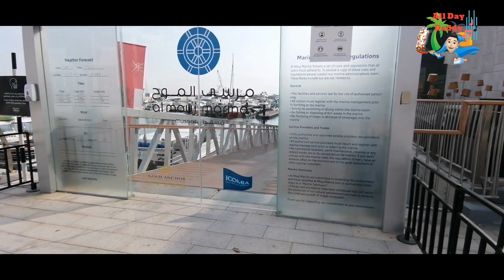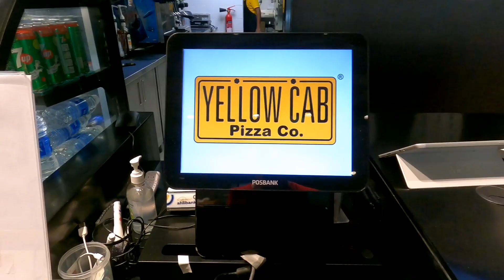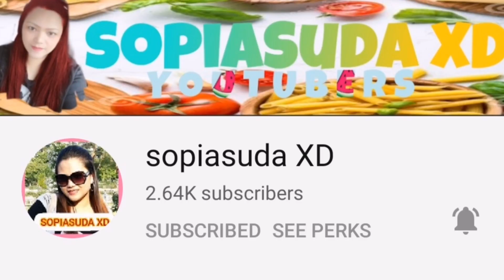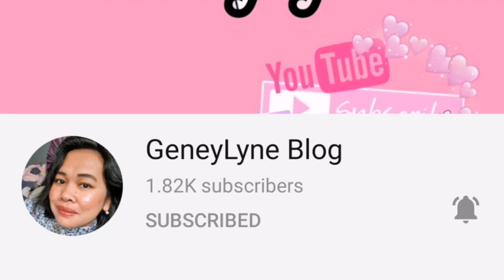Daymaniyat Island Oman Adventure l Snorkeling l Island Visit l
Touring and snorkeling the daymaniyat island are one of the most surprising and must-do parts of a trip to Muscat, Oman. Nine small islands make up this snorkeling hotspot, with its brightly colored fish, sea turtles, and clear beautiful water. The islands are a natural preserve, uninhabited, completely natural, and protected by a marine reserve. They were designated as a nature reserve in 1993 to help conserve the turtles and fish as well as the coral reefs in the area. In order to preserve and protect the islands, trips are limited by the government. During the months of May to October, tours are not allowed to land